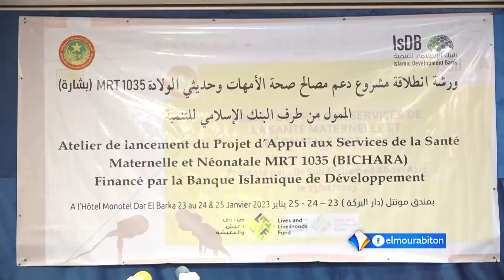وزارة الصحة تطلق مشروعا لتحسين الخدمات الطبية المقدمة للأم وحديثي الولادة والحد من الوفيات_تقرير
وزارة الصحة الموريتانية تطلق مشروعا لتحسين الخدمات الطبية المقدمة للأم  وحديثي الولادة  والحد من الوفيات_تقرير